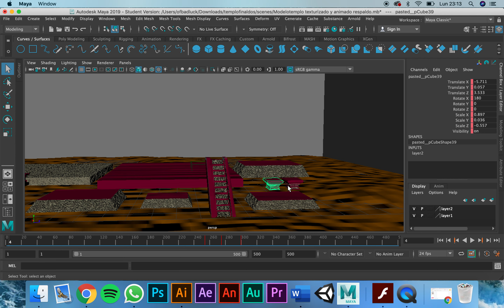Animación Templo Mayor